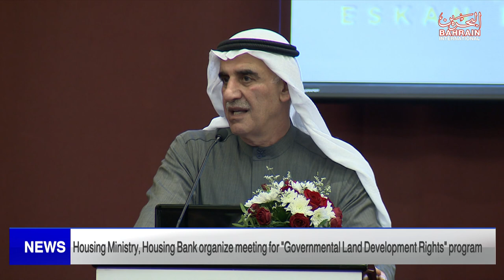BAHRAIN NEWS CENTER : ENGLISH NEWS 15-01-2023